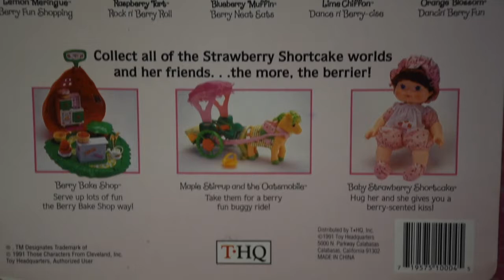Strawberry Shortcake Berry Beauty Shop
She's so adorable! I just love 80s and 90s Strawberry Shortcake dolls!

Music 1:
Nobody Calls It San Fran - Coyote Hearing

Music 2:
Mint Chocolate 2a - Vibe Mountain